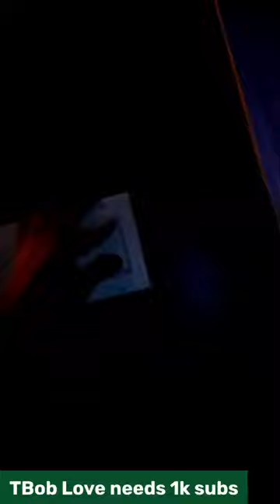Palmhurst Texas a Wild Jaguarundi caught on video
Eagles, Hawks Falcons and more.
By a guy name Jose
Trumpster Bob